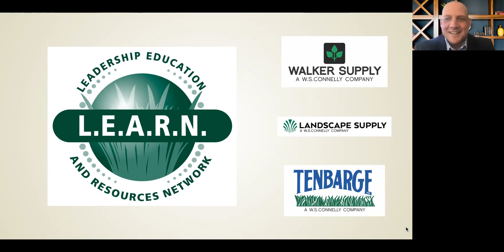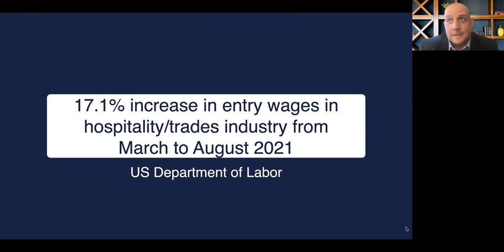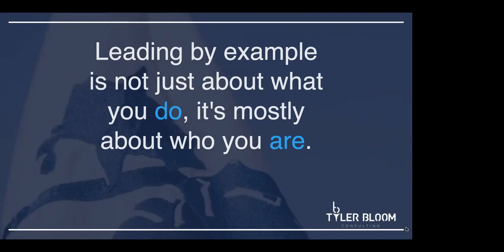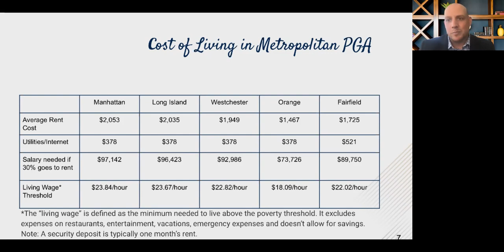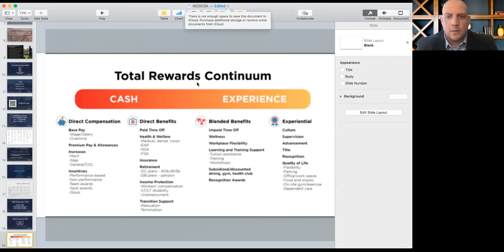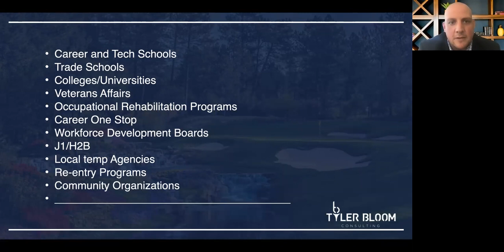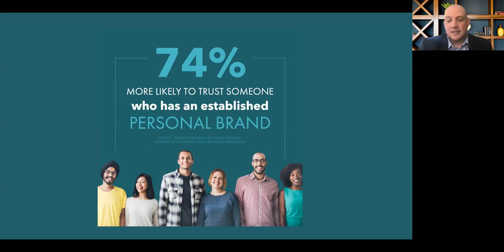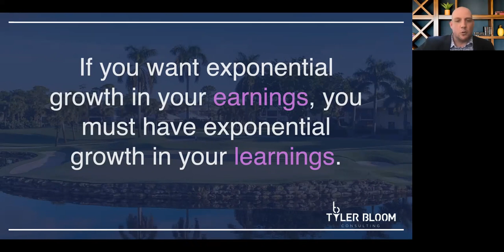Tyler Bloom presents Workforce Development and Recruiting Strategies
Tyler Bloom presents resources and strategy for building a successful staff for 2023 and beyond.